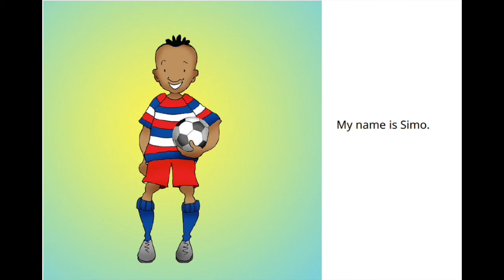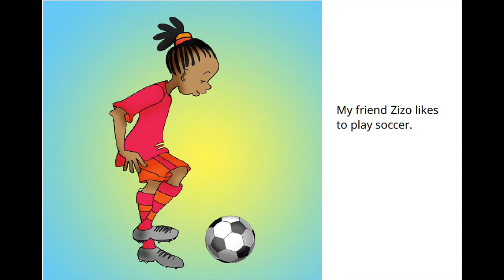Read Aloud African Stories for Kids | Friends | Storytime | African Storybook | Level 1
Find out the fun things Simo and his friends Zizo, Lele, Sisa and Ayanda love to do together.

From the African Storybook
Written by Hlengiwe Zondi, Zimbili Dlamini
Illustrated by Catherine Groenewald

You can get my storybook Tamed by Trees as an e-Book and Paperback on Amazon

It is also available on paperback in Kenya, Uganda and South Africa. You can make your order through my Facebook page @beckywanjikuN, WhatsApp or through my